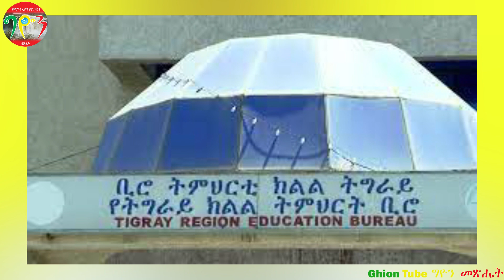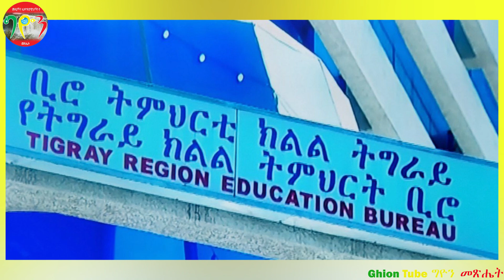ርዕሰ መስተዳድሩ ለምክር ቤታቸው ምን አሉ?